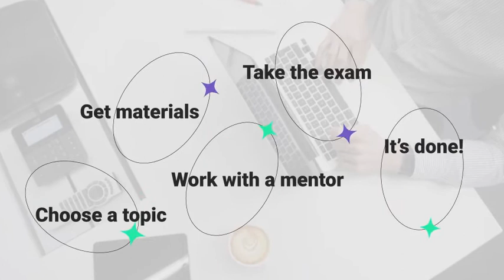Online Education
Online School, Minimal Promo, Online Course

    No plugins
    Full HD (25 fps)
    Color control